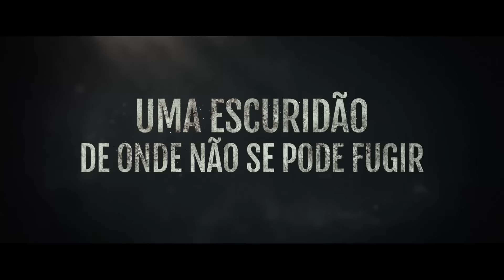O Mal Que Nos Habita | Trailer Oficial Dublado